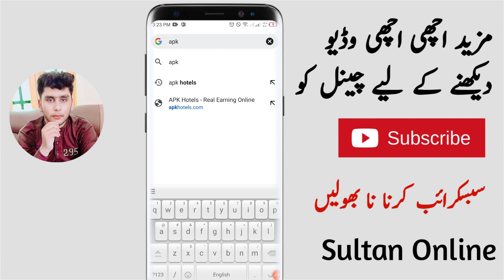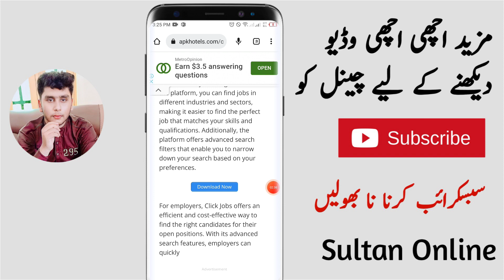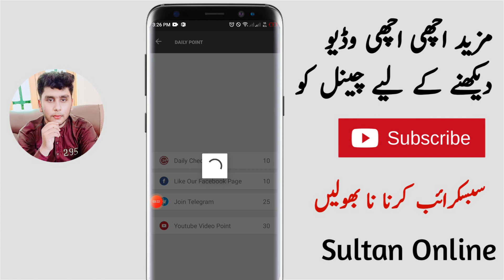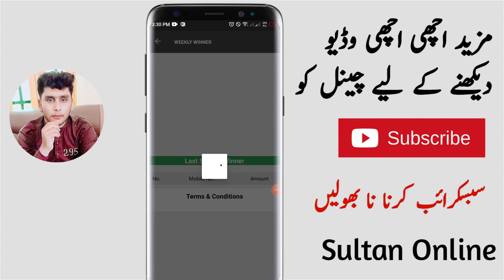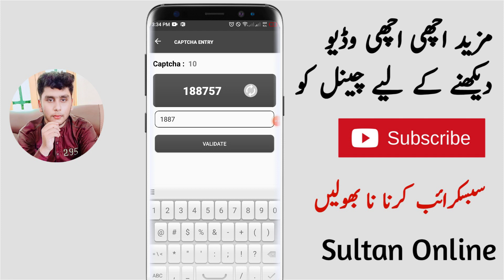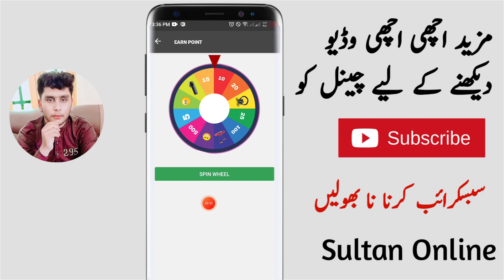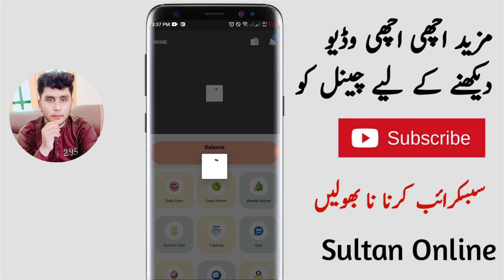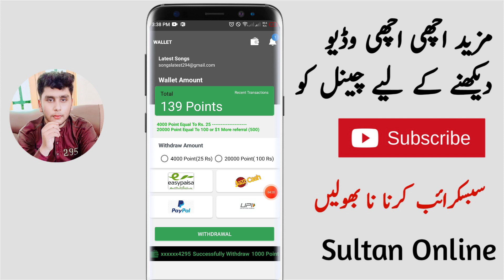Online Earning In Pakistan Without Investment 2023 - Earn Daily 1200 PKR Withdraw Jazzcash Easypaisa